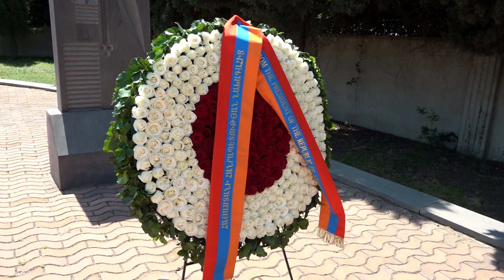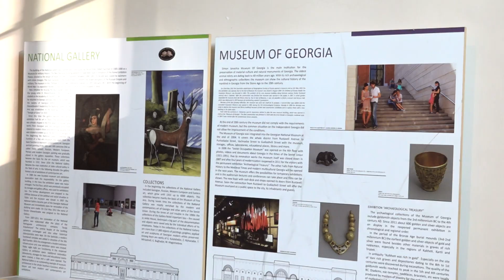Նախագահ Վահագն Խաչատուրյանը այցելել է Թբիլիսիի Հայ գրողների և հասարակական գործիչների պանթեոն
The Office of the President of the Republic of Armenia

Վրաստան կատարած պաշտոնական այցի շրջանակում Հայաստանի նախագահ Վահագն Խաչատուրյանն այցելել է Թբիլիսիի Հայ գրողների և հասարակական գործիչների պանթեոն։
Նախագահ Վահագն Խաչատուրյանի անունից ծաղկեպասկ է դրվել Հայոց ցեղասպանության զոհերի հիշատակին կանգնեցված խաչքարի մոտ։
Նախագահը մշակութային և հասարակական գործիչ Լևոն Չիդիլյանի ուղեկցությամբ շրջել է պանթեոնի տարածքով և ծաղիկներ դրել հայ անվանի գործիչների շիրմաքարերին։ Նախագահը նշել, է որ մեծապես տպավորված է պանթեոնի բարեկարգ վիճակով։ Նա շնորհակալություն է հայտնել այն կարևոր աշխատանքի համար, որ արվում է ի հիշատակ հայ մտավորականների ու ականավոր հայ գործիչների։
Վրաստան այցի շրջանակում նախագահ Վահագն Խաչատուրյանն այցելել է նաև Սիմոն Ջանաշիանի անվան ազգային թանգարան։ Թանգարանի տնօրեն Դավիթ Լորթկիպանիձեի ուղերկությամբ նախագահը շրջայց է կատարել թանգարանում, ծանոթացել ցուցանմուշներին։